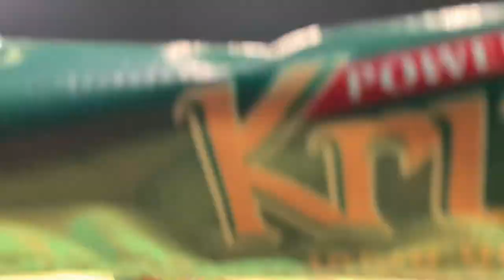អ្នក​លេង​កណ្តាប់​ដៃ​ជើង​រន្ទះ​ មុឺន​មេឃា​ Vs. ថៃ​ នៅសង្វៀន​TVK Fighter | គុណគ្រូ​ 4-12-22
អ្នក​លេង​មុខ​ស្រស់​ រាង​សង្ហារ​ មុឺន​មេឃា​ Vs. ថៃ​ នៅសង្វៀន​TVK Fighter | គុណគ្រូ​ 4-12-22